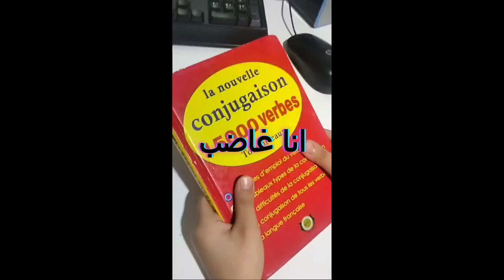تعلم اللغة الفرنسية